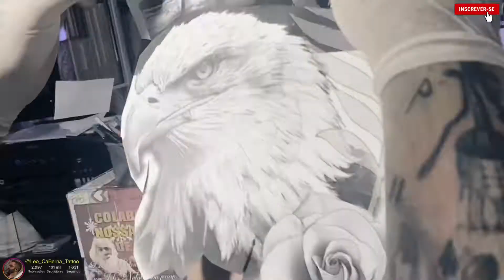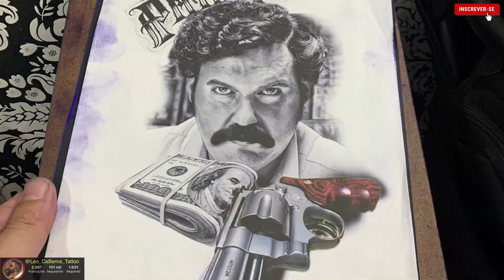✅ Águia tema Religioso, em breve fechamento de braço (By ;